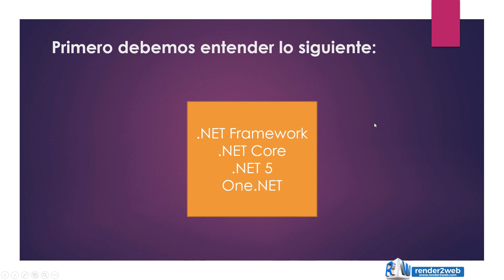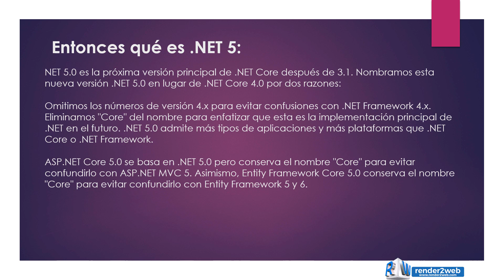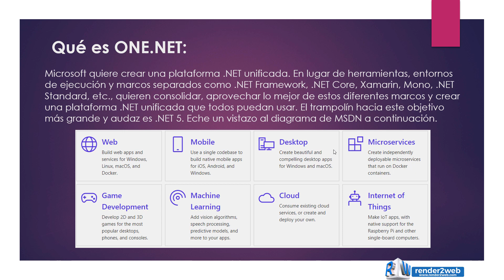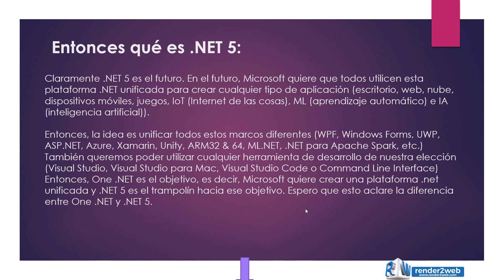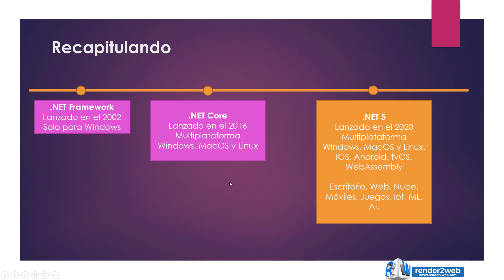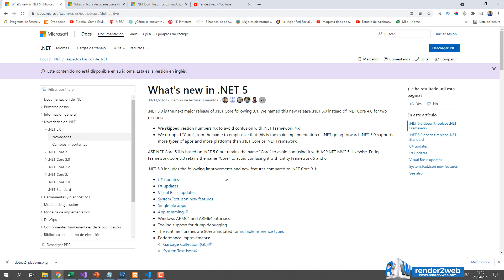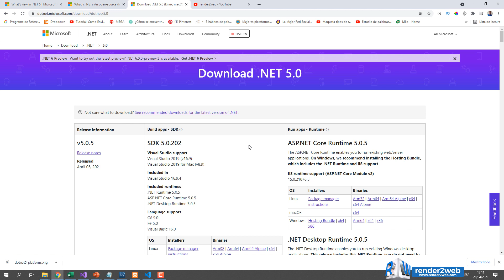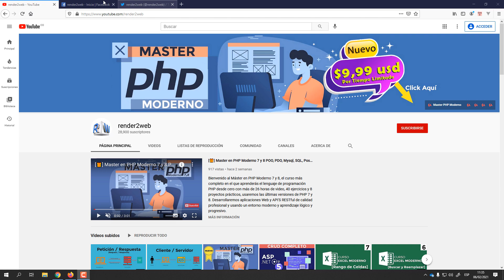🆕 Qué es .NET 5 - dotnet 5 ¡Debe verlo!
En este video quiero explicar de manera detallada que es .NET 5 ya que se ha creado confución sobre si .NET 5 es lo mismo que .NET CORE y empezaré por decirte que sí. Microsoft ha hecho los siguientes anuncios:

NET 5.0 es la próxima versión principal de .NET Core después de 3.1. Nombramos esta nueva versión .NET 5.0 en lugar de .NET Core 4.0 por dos razones:

Omitimos los números de versión 4.x para evitar confusiones con .NET Framework 4.x.
Eliminamos "Core" del nombre para enfatizar que esta es la implementación principal de .NET en el futuro. .NET 5.0 admite más tipos de aplicaciones y más plataformas que .NET Core o .NET Framework.

00:00 Qué es .NET 5
01:01 .NET Framework, NET Core, .NET 5, One.NET
04:26 Qué es ONE.NET
09:05 Recapitulando
10:20 Como saber la versión .NET?
12:29 Descargar .NET 5

ASP.NET Core 5.0 se basa en .NET 5.0 pero conserva el nombre "Core" para evitar confundirlo con ASP.NET MVC 5. Asimismo, Entity Framework Core 5.0 conserva el nombre "Core" para evitar confundirlo con Entity Framework 5 y 6.
Adicional a todo esto también te explicaré que es one.net, que en palabras del mismo microsoft es el futuro y busca unificar en esta tecnología todas las plataformas, lenguajes, frameworks y tipos de aplicación en una sola.

El video trata sobre net 5 pero también trata de cubrir el siguiente tema:
-dotnet 5
-.net 5 blazor
-.net 5 vs .net core

Una cosa que vi cuando estaba investigando información sobre net 5 fue la ausencia de información relevante.
.net 5 sin embargo es un tema del que entiendo algo. Por lo tanto, este video debe ser importante e interesante para usted.
Este canal tiene varios otros videoclips similares relacionados con dotnet 5, .net 5 blazor y .net 5 vs .net core
Si buscaba más detalles sobre dotnet 5 o .net 5 blazor, ¿le ayudó este video?
 Posiblemente le gustaría comentar la lista a continuación y déjeme entender con qué más puedo ayudarlo o información sobre net 5.